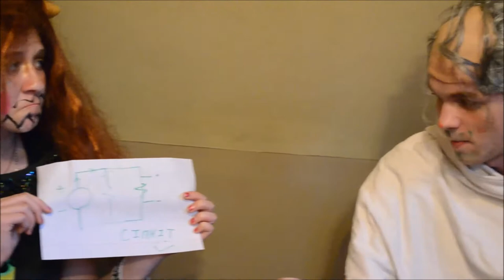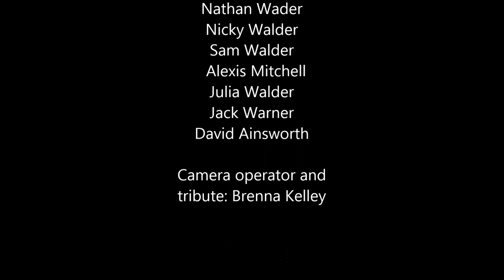THG movie physics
Best Hunger Game video ever created by a physics class or in general..